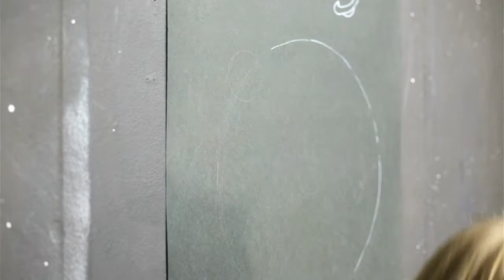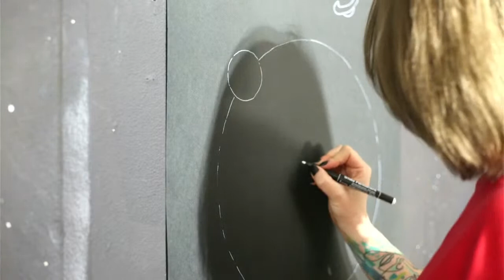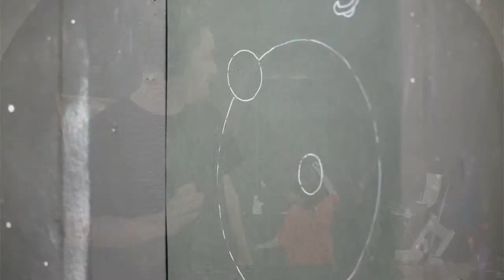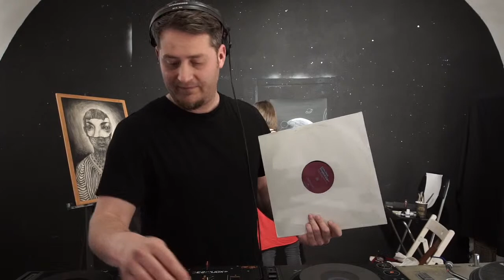Plankton MiXArt #014 - TomiRazvan - Camelia - Mihai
TomiRazvan
As owner of Algoritm,Tomi does a great job both as a the man behind the decks, but also as the booking agent for his party line-ups. The artistic life is enhanced by his designer skills which are helping him to achieve balance between a practical but also bohemian lifestyle.

Camelia Nedelcu
Camelia is a designer, x-dancer and passionate amateur painter. She is enhancing her enthusiasm for life with spontaneous acts of creativity.

Mihai Cozma
Mihai is a former proffesional rugby player and he was the model for a number of my paintings in a distant past. He is coming to talk about his multilayered intelectual interests and about the two books that he didn’t publish yet!